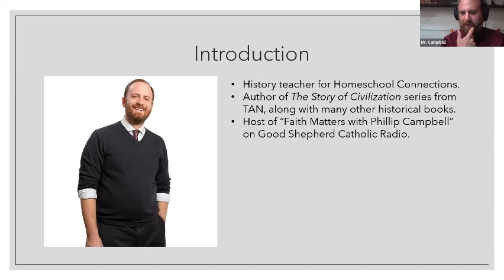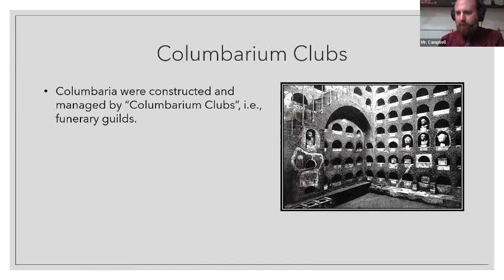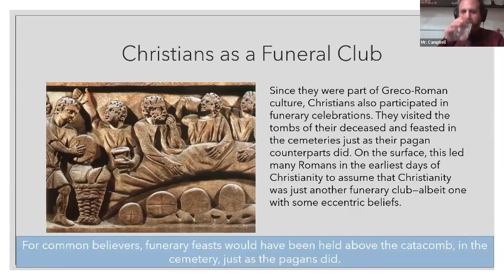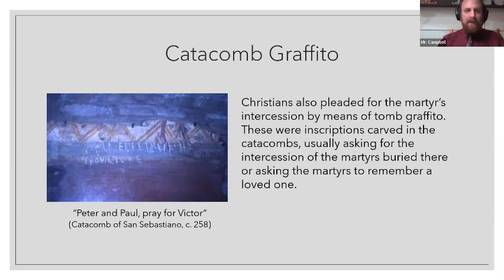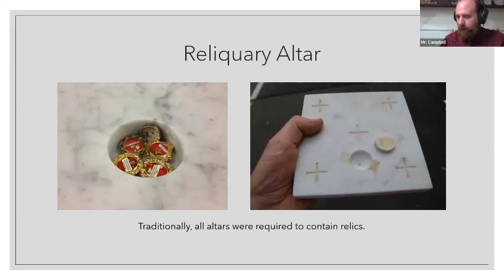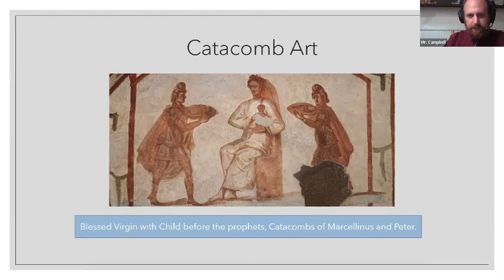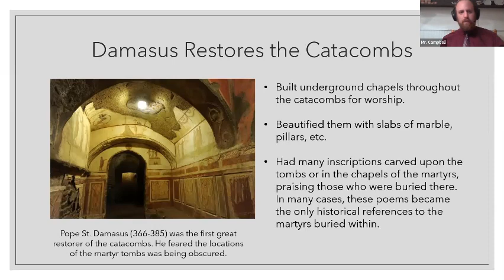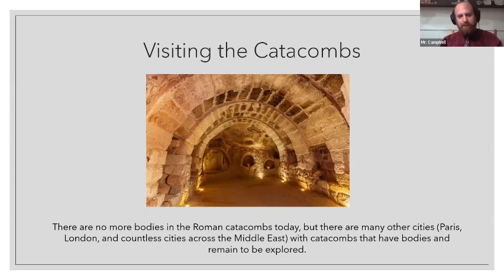Talk on the Roman Catacombs and Martyrs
This is a recording of a talk I gave for St. Patrick's Young Adult group in Pasco, Washington, on June 15, 2022 on the history of the Roman catacombs and the martyrs. 59 minutes.